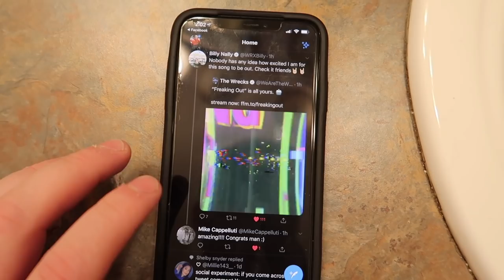My car was Egged last night...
This morning I woke up to my car being egged.

Twitch.Tv: @JeffSaxtonVlogs

WHATS UP!!!